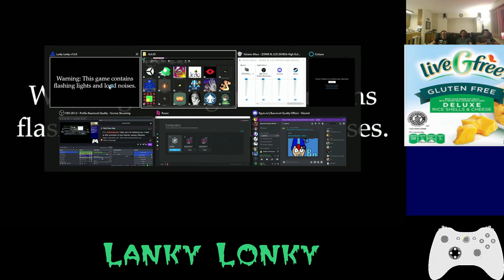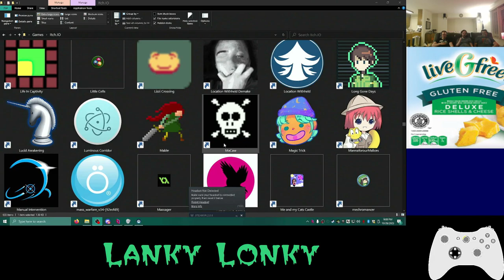Basement Quality TFTB2023 - Lanky Lonky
Streamed 10/26/2023

Taha, Johnny, Pat, and Nathan get Slender'd and FNAF'd at the same time

Bazinga!